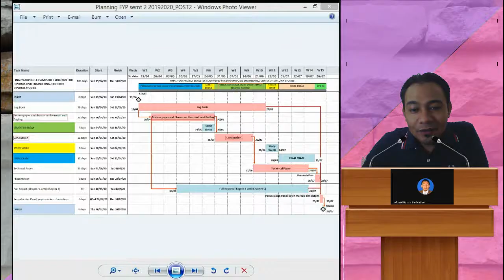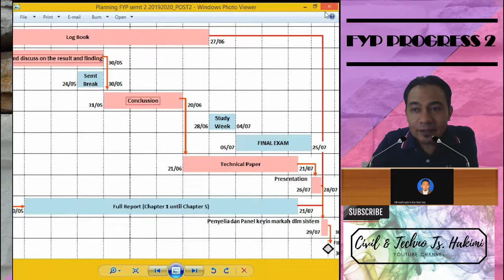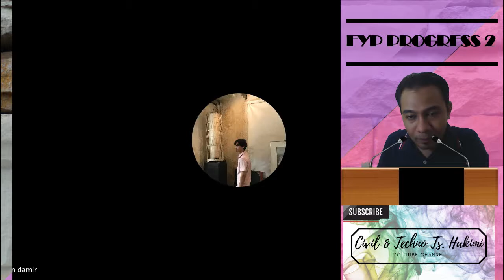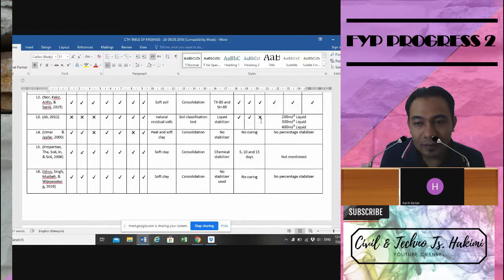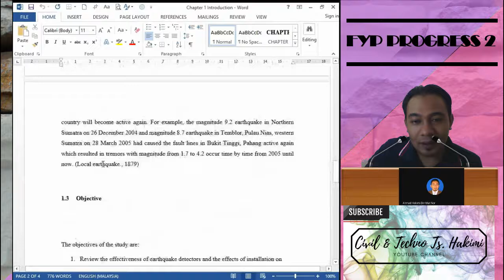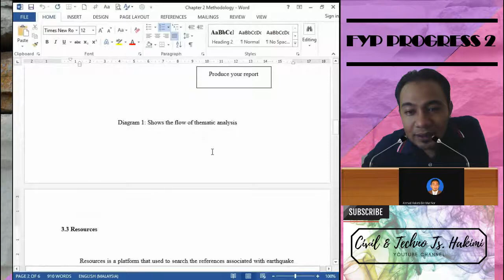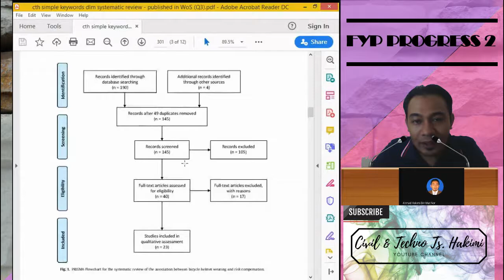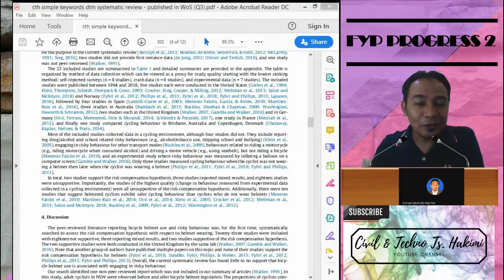FYP PROGRESS 2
SLR Method